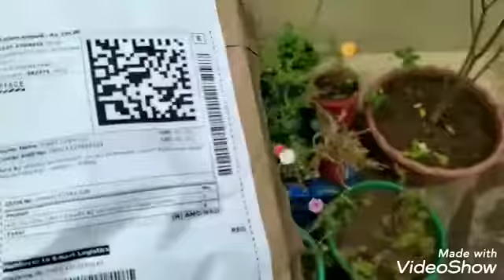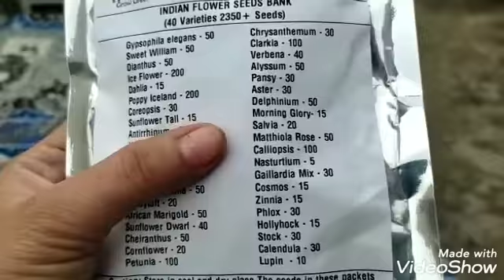My first online seeds shopping /Flipkart seeds🌻🌻